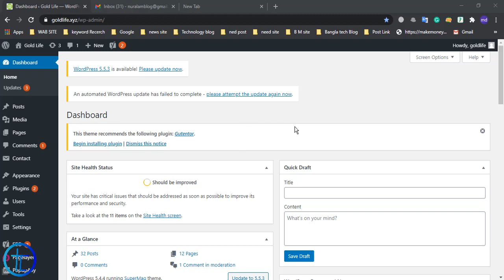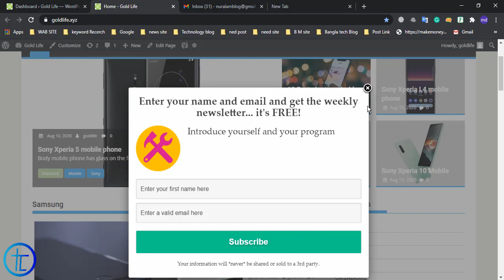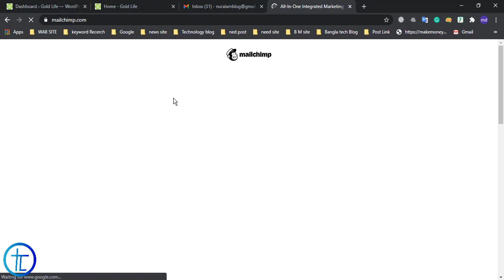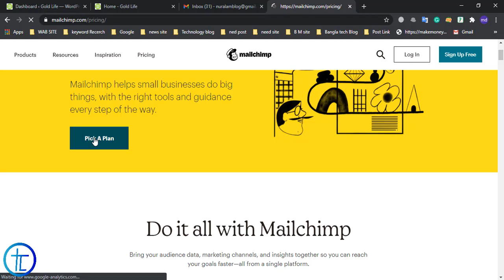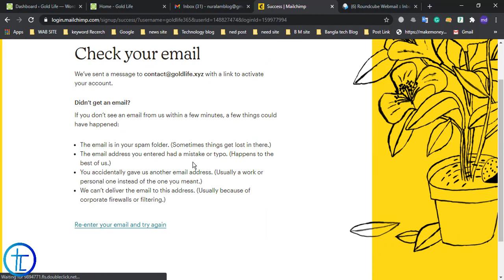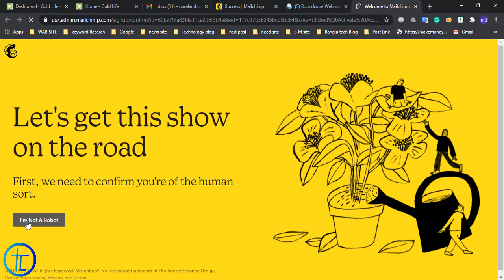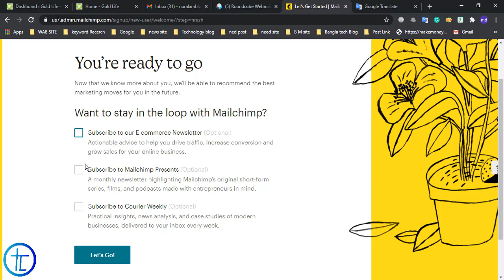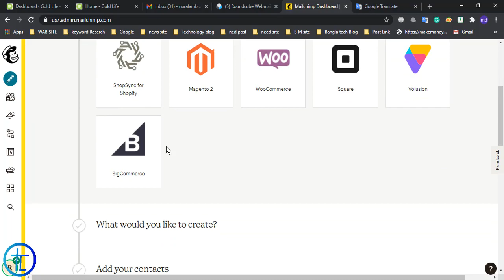Email marketing mailchimp bangla tutorial | Affiliate marketing full course | Lesson 29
In this video I have shown you how to do email marketing on your website and I have discussed the most popular e-mail marketing tools.
I have shown you how to do email marketing for free and I have shown you how to integrate your website with email marketing tools.
And I've shown you how to create an account at MailChimp and how to link your website to MailChimp.

email marketing full course bangla,
email marketing mailchimp,
email marketing mailchimp bangla tutorial,
email marketing mailchimp free,